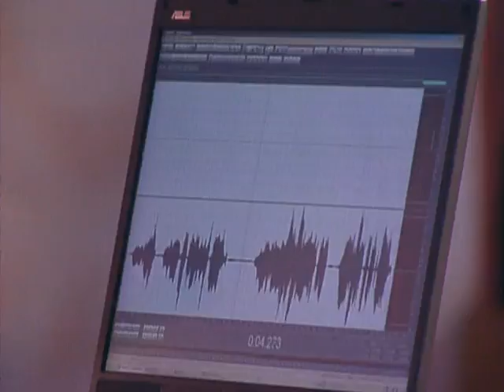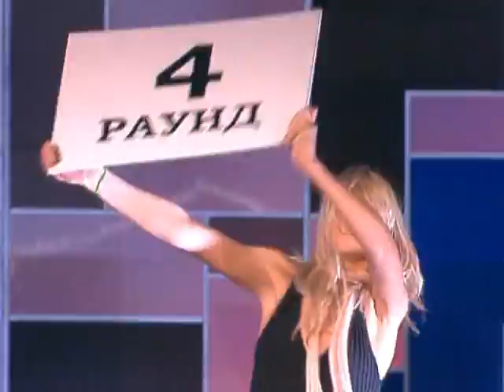Хорошие шутки | Выпуск 32